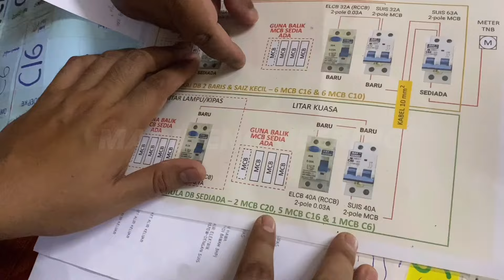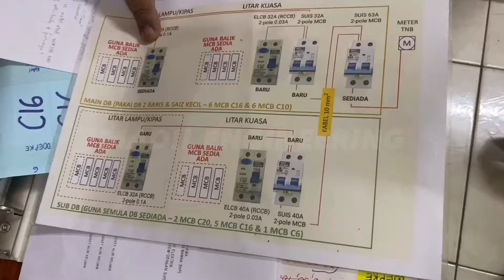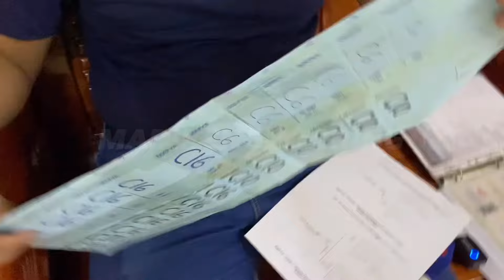Consult client sampai semua kebimbangan terjawab demi kediaman diduduki bersama orang tersayang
Consult client sampai semua kebimbangan selama 23 tahun terjawab demi kediaman diduduki bersama orang tersayang

“work with pride as professional”